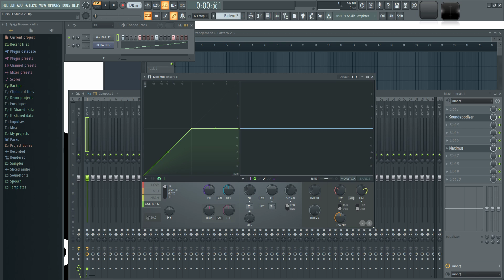🍑 FL Studio 20 - #56: Soundgoodizer [CURSO COMPLETO] - Tutorial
En este video muestro como utilizar el plugin Soundgoodizer para mejorar casi cualquier sonido.